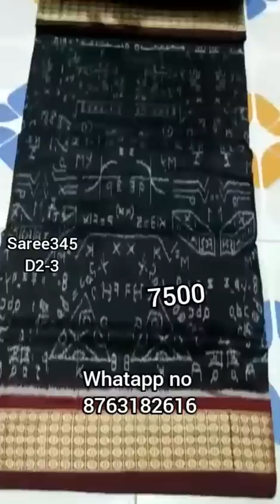sambalpuri patta saree new collection with price ||from 5000